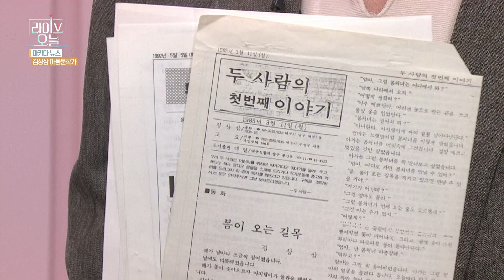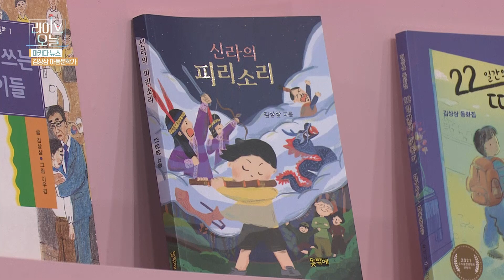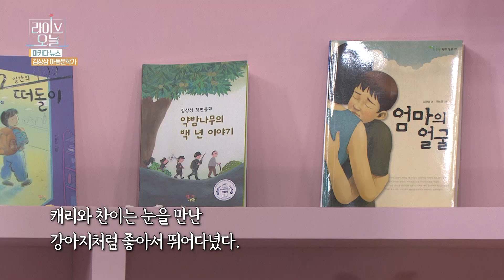[라이브오늘_마카다뉴스] 아동문학가 김상삼 📚 | KBS대구 240503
5월 가정의 달, 가장 먼저 맞이하는 기념일 ‘어린이날’.
어린이들이 밝고 건강하기를 기원하는 마음을 담아
대구에서 활동하는 김상삼 동화작가와 함께 이야기를 나눠본다.
한평생 초등학교 교사로 근무했던 김상삼 동화작가는
아이들의 눈높이에 맞춘 따뜻한 이야기로 약 51편의 동화책을 낸 우리 지역 대표 동화작가.
특히 그의 동화 ‘약밤나무의 백 년 이야기’는
대구시가 선정한 올해의 책으로 선정되며 많은 어린이들의 동심을 지켜나가고 있다.
동화작가의 눈으로 바라본 세상과 또 아이들의 마음을 이해하는 방법 등
마카다뉴스에서 그 이야기를 들어본다.